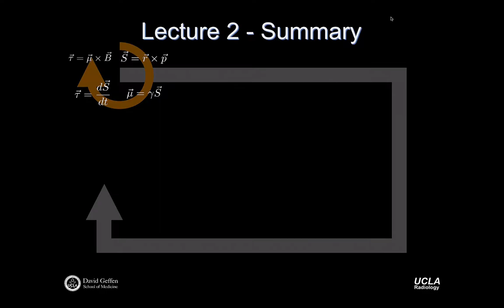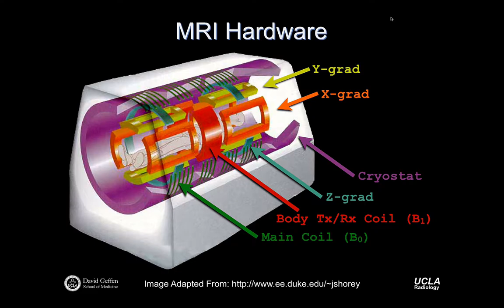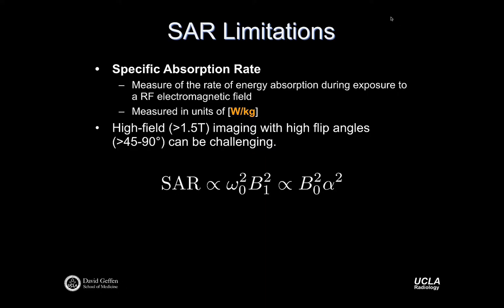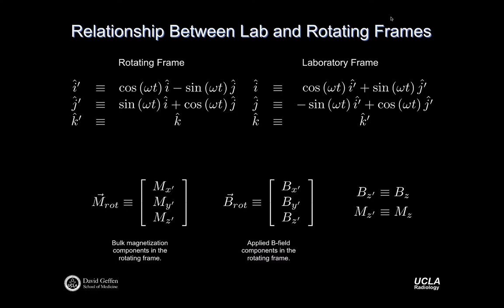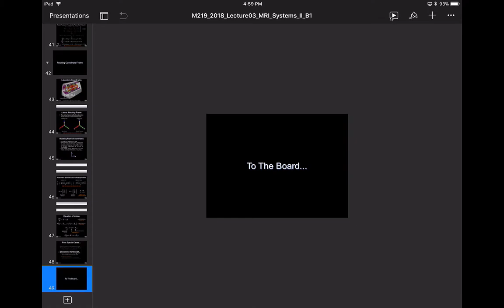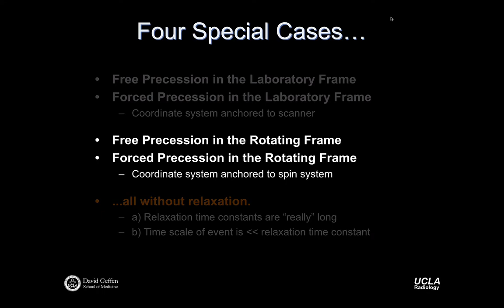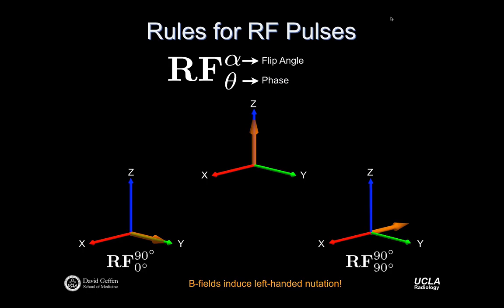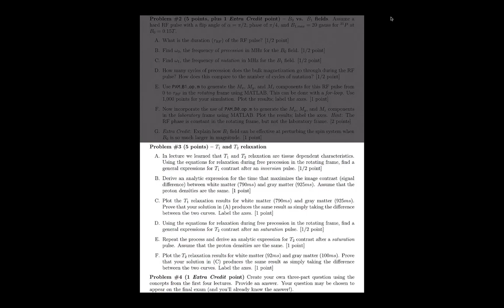M219 2018 Lecture03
B1-fields, Resonance, RF Pulses, Free & Forced Precession without Relaxation